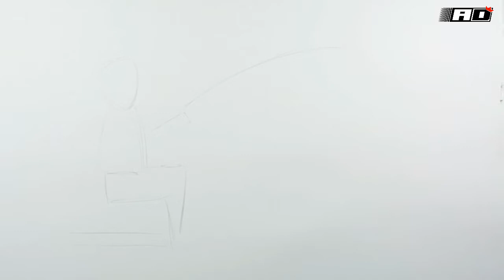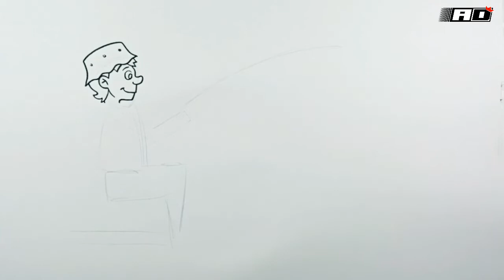How to draw a Man Fishing